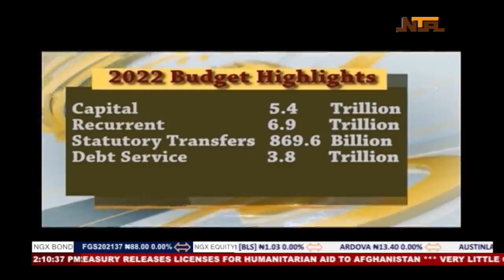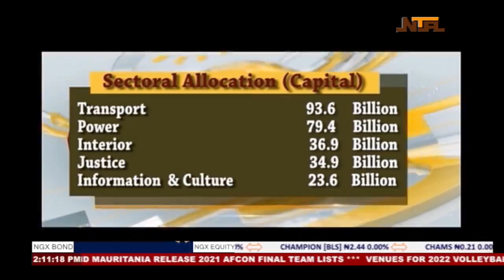Political Update 24th Dec 2021